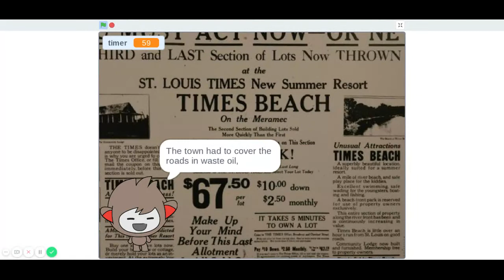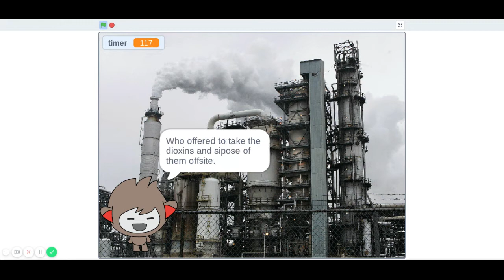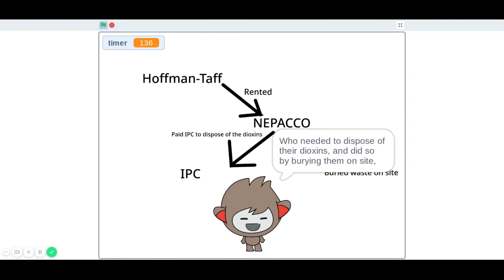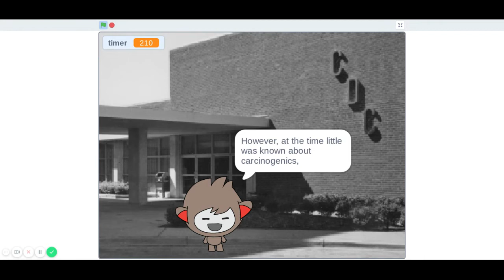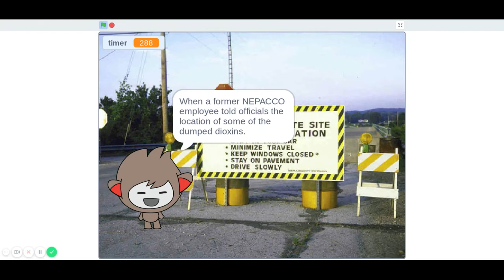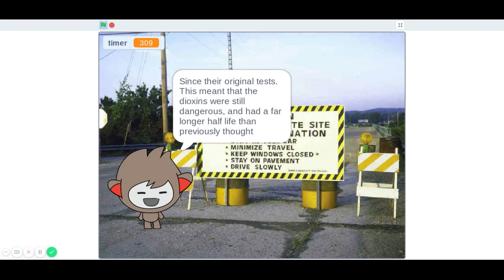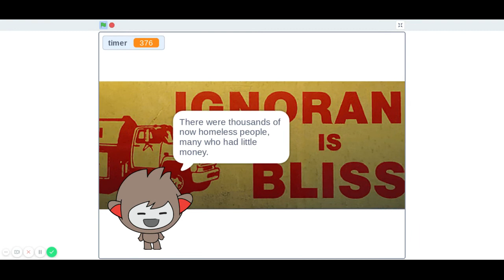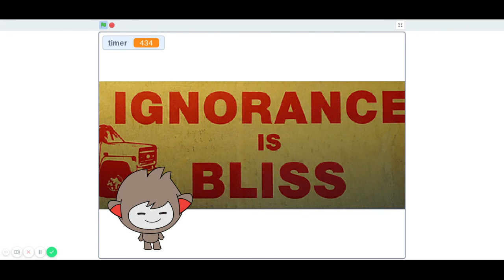The Town Hiding A Shady Secret - The Dioxin Dumping of Times Beach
This is a shocking true story of how bad mistakes, and ignorance lead to the destruction of a town, and many people injured perminantly. As Nano dives deeper into the facts, and iscovers some terrible truths, which reveal just how bad this disaster was. But happened? We try our best to explain.